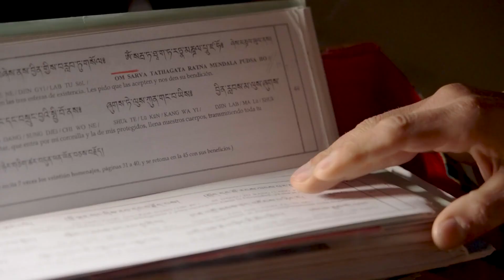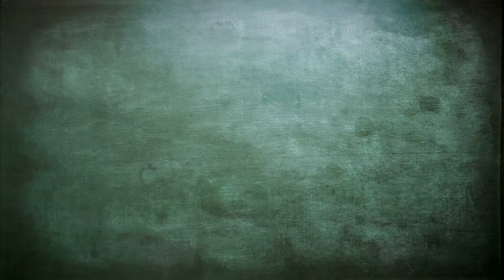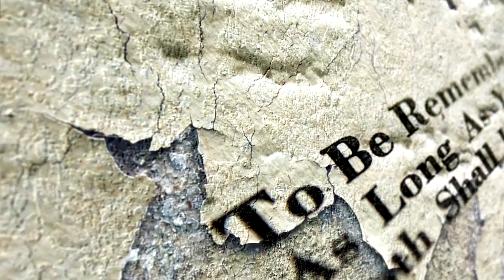The Light of Mind: Of Every Reincarnation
A collection of love-poems and essays about Source Consciousness, the nature of mind, happiness, and other light topics. Read the book at: